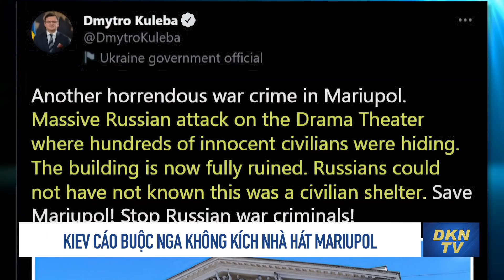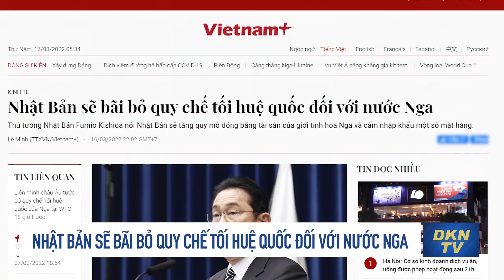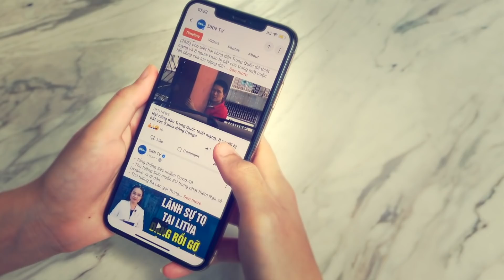Thế giới sáng 17/3: TT Biden gọi ông Putin là ‘tội phạm chiến tranh’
- Ông Putin cáo buộc người Nga thân phương Tây là ‘những kẻ phản bội và cặn bã’
- Kiev cáo buộc Nga không kích nhà hát Mariupol
- Nhật Bản sẽ bãi bỏ quy chế tối huệ quốc đối với nước Nga
- Hoa Kỳ viện trợ thêm 800 triệu USD cho Ukraina
- TT Biden gọi ông Putin là ‘tội phạm chiến tranh’
- Con trai ông Trump: Putin đọc vị được cha tôi
- Nga phủ nhận tin từ Đại sứ quán Mỹ về 10 người Ukraina bị bắn chết khi xếp hàng nhận bánh mì
- ‘Nguồn lực của họ đang cạn kiệt’: 10 ngày quan trọng nhất của cuộc chiến Nga-Ukraine đang đến?
- Bình luận: Trung Quốc phải có trách nhiệm chính trong việc kết thúc chiến tranh Nga-Ukraina